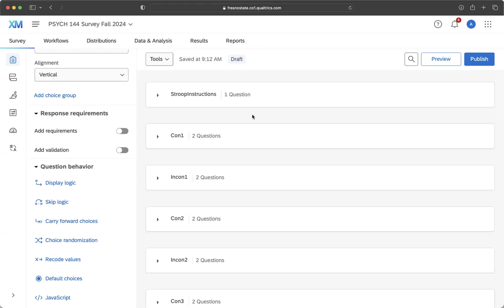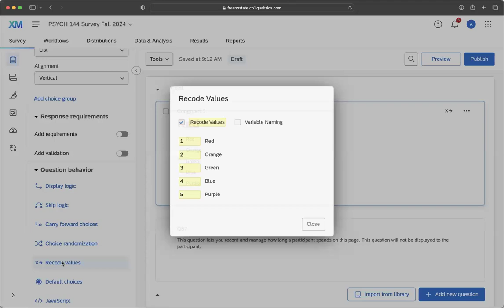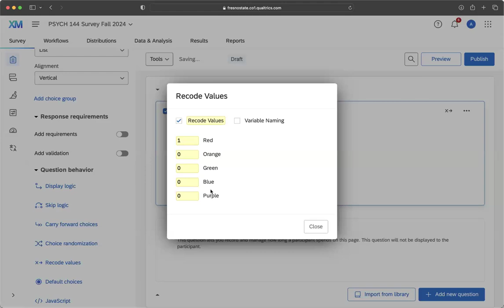Coding Questions with "Correct" Answers in Qualtrics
If you are measuring accuracy or correctness with your Qualtrics survey, you can code each question to award points for correct answers. This video shows you how to do this using the Stroop task class example.